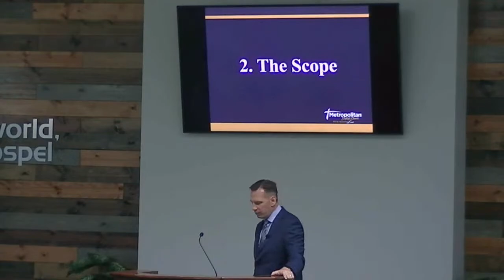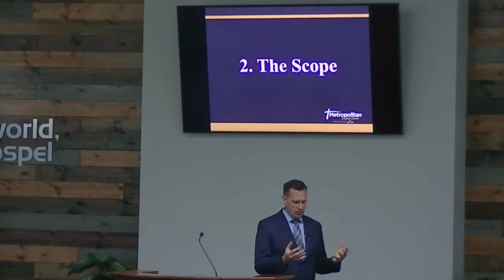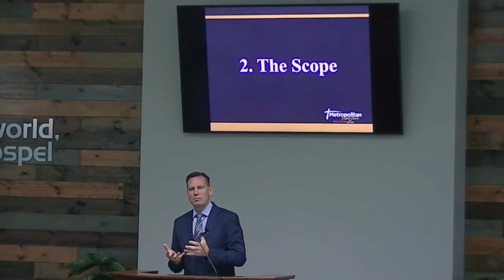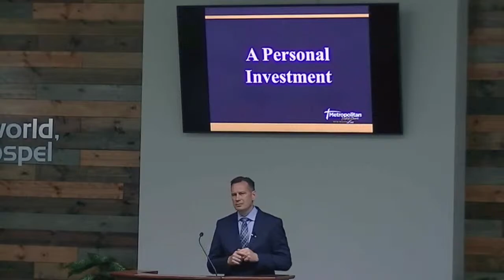A Personal Investment